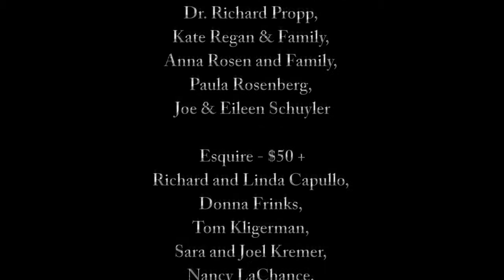Sherlock Part 1